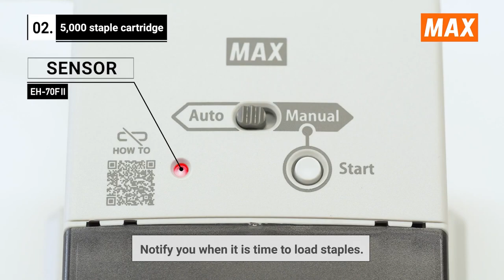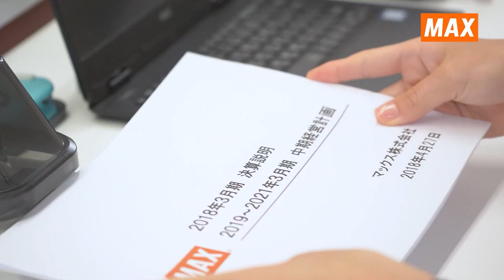MAX Heavy Duty Electronic Stapler EH-70F II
Professional quality stapling for everyone.
Our New Heavy Duty Electronic Stapler
(Quiet Motor Driven Mechanism)
・Easy loading, 5,000 staple cartridge.
・Side-by side Flat Clinch mechanism.
・"Auto" or "Manual" selectable stapling mode.
・Adjustable stapling depth.
・4 points rubber grips.
・Clear case and Unique paper guide.

You can also find us online on our Facebook page